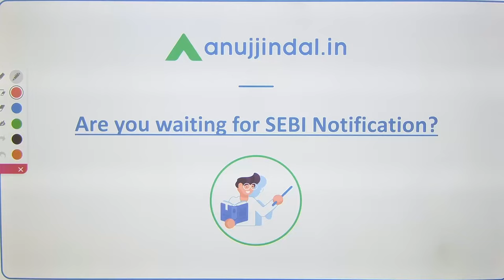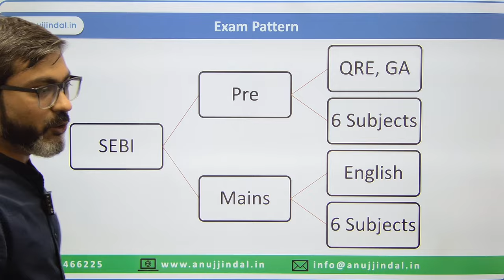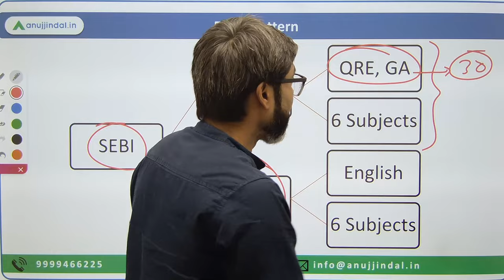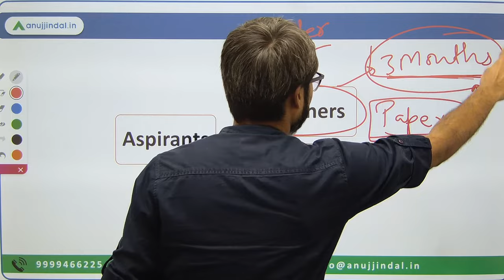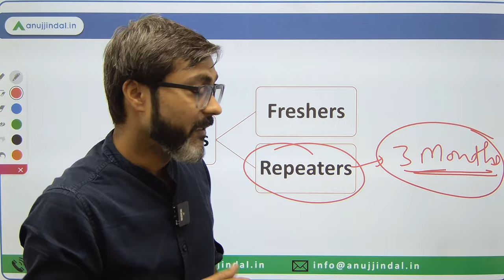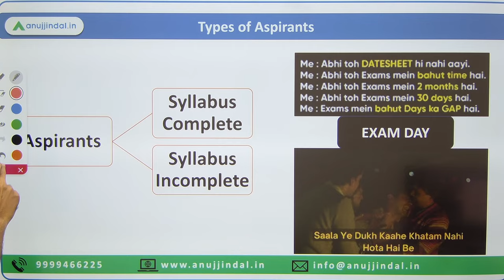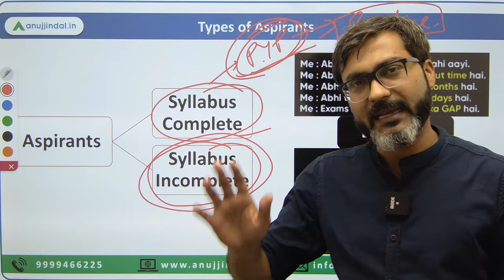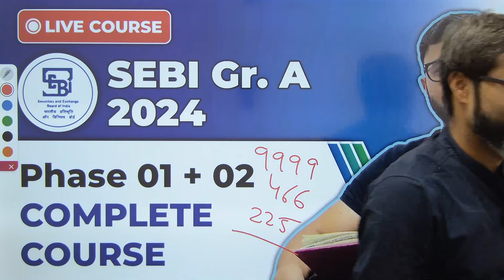SEBI Grade A 2023 Notification | SEBI 2023 Exam Date | Eligibility | SEBI Grade A 2024 | Anuj Jindal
Are you waiting for the SEBI Grade A notification and don’t have any idea what to do right now?
Don’t worry! I am here with a right action plan that you should pursue while waiting for the notification. Do watch the complete video and grab the plan. Cheers!